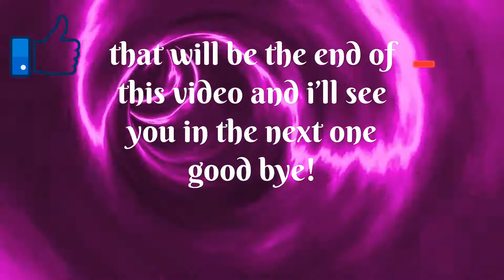Cool Bo4 shot